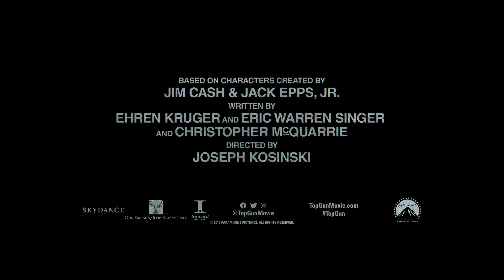Top Gun: Maverick (2020) Tom Cruise pilotuje stíhačku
V kinách v zime 2021.